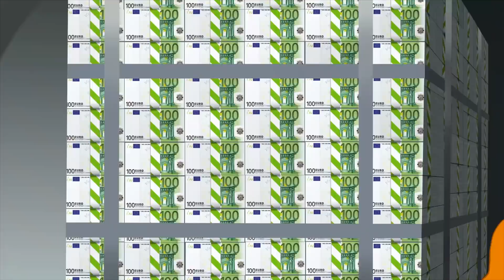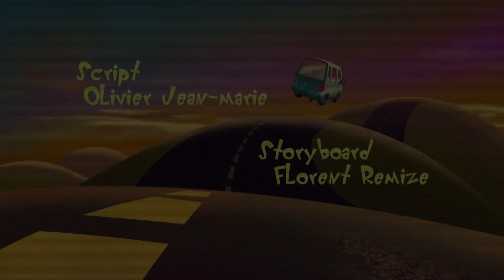Oggy und die Kakerlaken 😆 Schlechter Tag für die Kakerlaken 😆 Volledige aflevering in HD